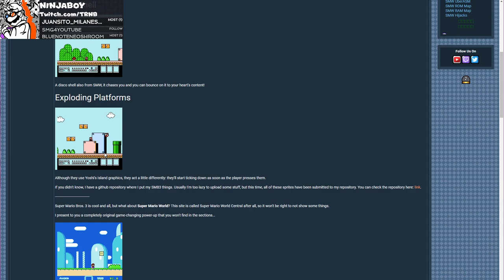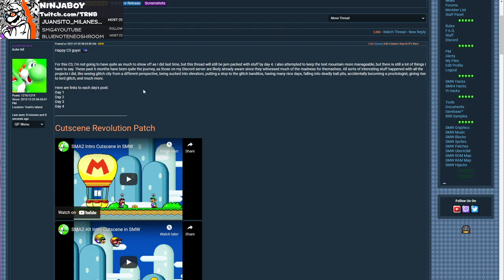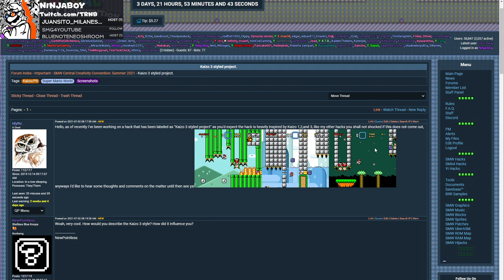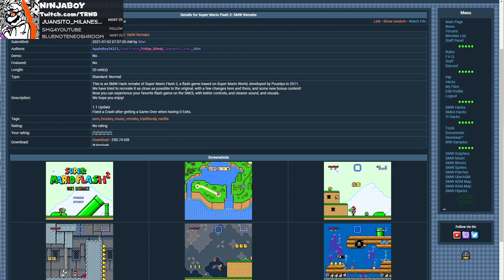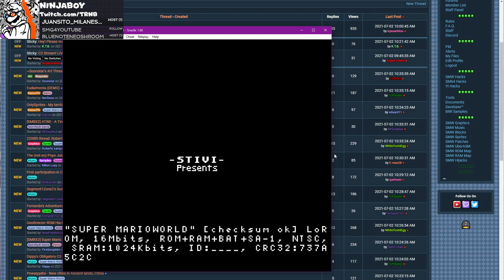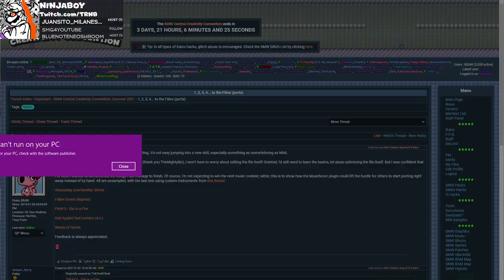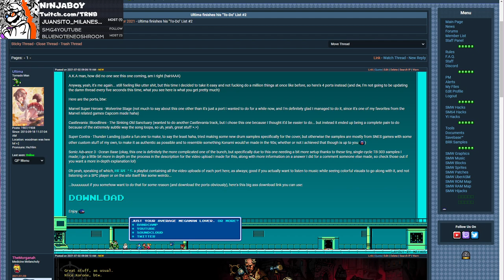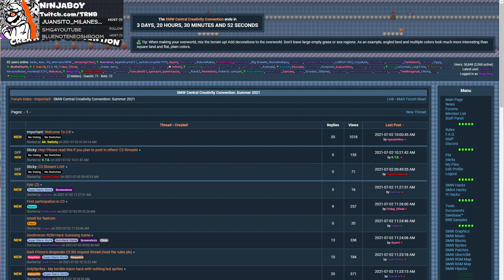C3 Day1!!! - ft. NinjaBoy